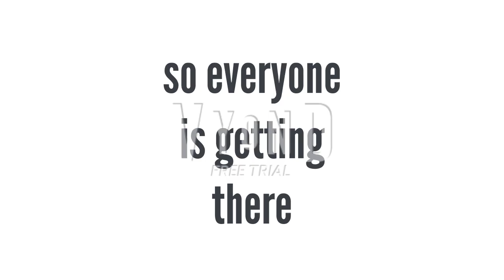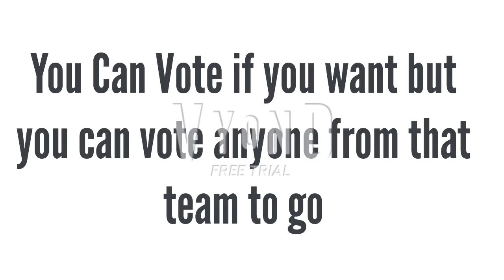The SLMVARC character elimonation 1b: "Challange has started"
choose either lemmy, larry, or iggy to be elimonated from the show